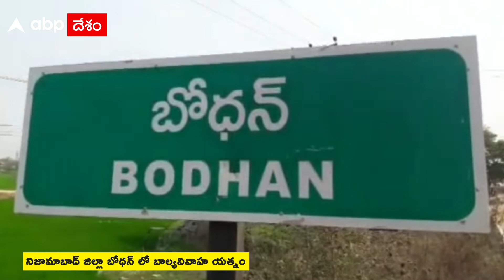Bodhan Child Marriage : నిజామాబాద్ జిల్లా బోధన్ లో బాల్యవివాహాన్ని అడ్డుకున్న అధికారులు | ABP Desam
నిజామాబాద్ జిల్లా బోధన్ లో ఓ విద్యార్థినికి బాల్య వివాహం చేసేందుకు సిద్ధమయ్యారు కుటుంబ సభ్యులు. మరోవైపు పెళ్లి కొడుకు కూడా మైనర్ బాలుడే ఈ విషయం తెలిసిన అధికారులు అక్కడికి చేరుకున్నారు.పెళ్లి మండపానికి చేరుకుని పెళ్లిని ఆపించారు. ఇరువురి కుటుంబాలకు కౌన్సిలింగ్ చేశారు అధికారులు.  పలువురి పై కేసు నమోదు చేశారు.